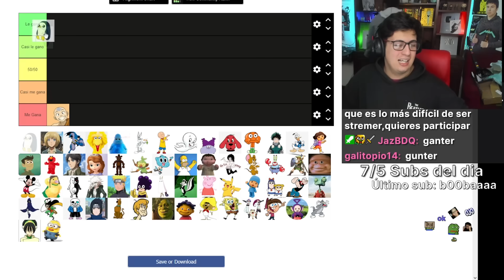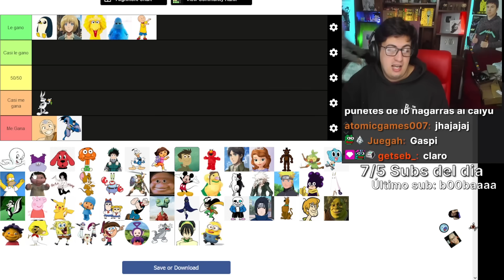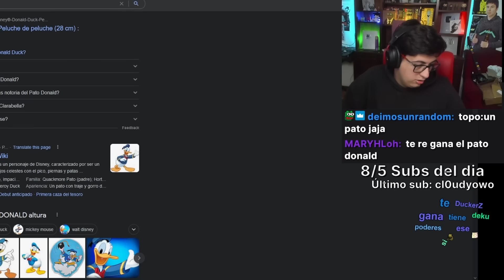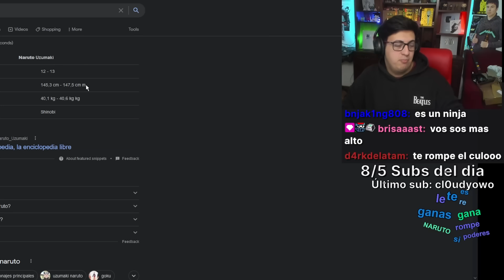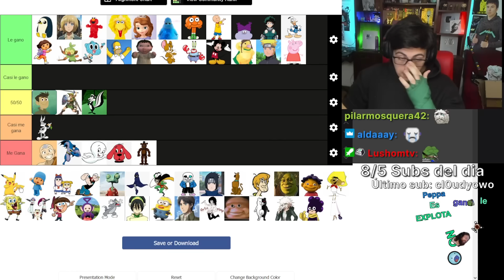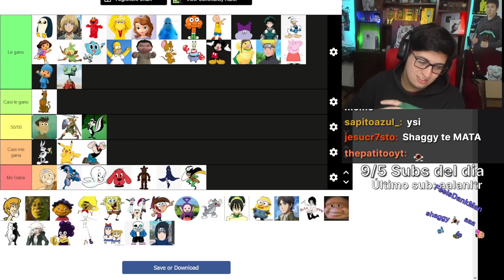A Que Personaje le Gano en una Pelea? 3.0